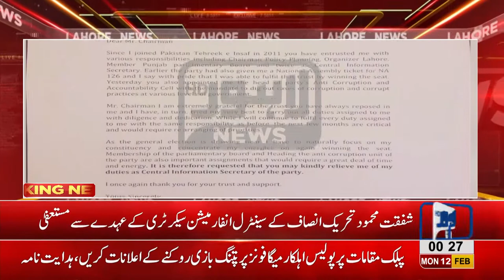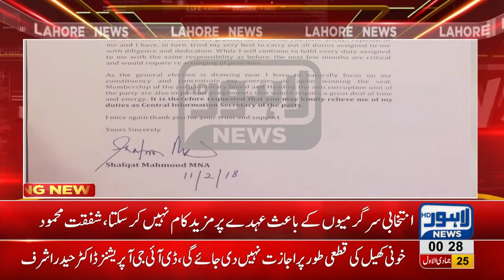Shafqat Mahmood resigned from the post central information secretary of Tehreek-e-Insaf